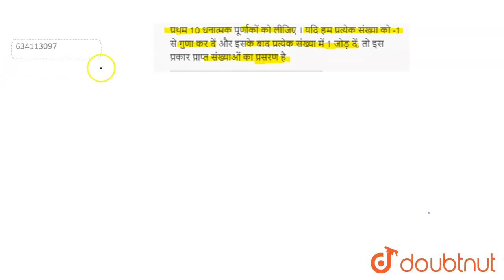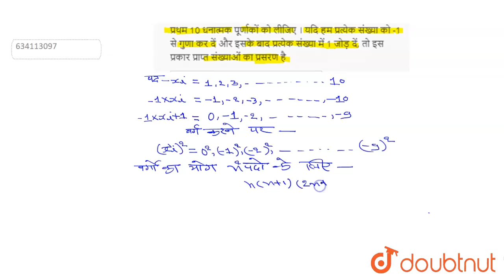प्रथम 10 धनात्मक पूर्णाकों को लीजिए । यदि हम प्रत्येक संख्या को -1 से गुणा कर दें और इसके बाद प्...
प्रथम 10 धनात्मक पूर्णाकों को लीजिए । यदि हम प्रत्येक संख्या को -1 से गुणा कर दें और इसके बाद प्रत्येक संख्या में 1 जोड़ दें, तो इस प्रकार प्राप्त संख्याओं का प्रसरण है
Class: 12
Subject: MATHS
Chapter: केन्द्रीय प्रवृत्ति के माप
Board:NEET

👉 Have Any Query? Ask Us.